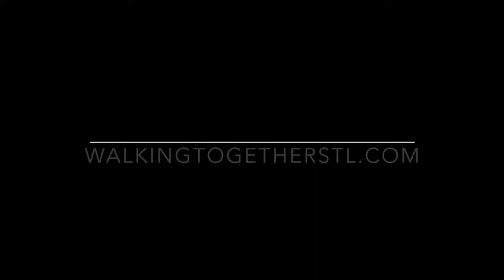WALKING TOGETHER STL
WALKING TOGETHER IS...Building Relationships, Changing Lives, Ending Homelessness, two families at a time!

WalkingTogetherSTL.com